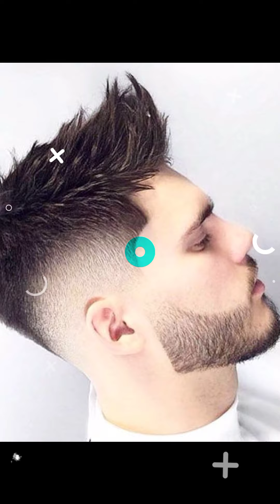Most Attractive Hairstyles for Men 2021|Unico hijo Vlog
Most Attractive Hairstyles for Men Most stylish Hairstyles 2021#Unico hijo vlog